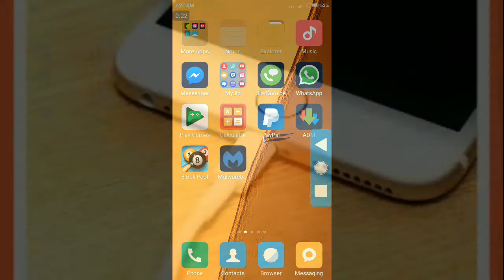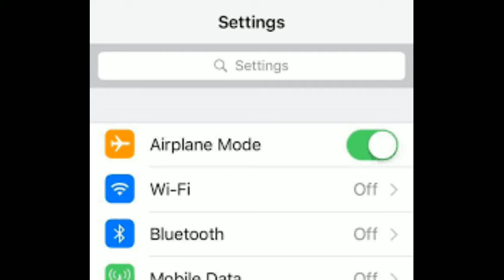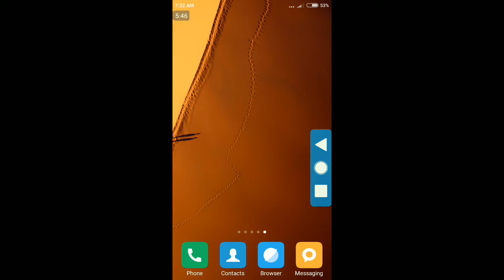আপনার ফোন চার্জ দেওয়ার সময় এই ভুলগুলি কখনোই করবেন না...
Hello friends,ajker video te ami apnader dekhabo,amra jokhon mobile charge diye thaki,tokhon amra kichu mistake kore thaki,jar fole amader battary damage hoye jay ebong phone o khub taratari kharap hoye jay. to kon kon vulguli amra kore thaki,seguli ajker video te ami apnader dekhabo.
6 mistakes you are making while you charging.

ভিডিও টি যদি ভালো লাগে আপনাদের,তাহলে অবশ্যই Like করুন,Comment করুন এবং বন্ধুদের সাথে Share করুন।
💐💐💐   BANGLA MOBKID💐💐💐